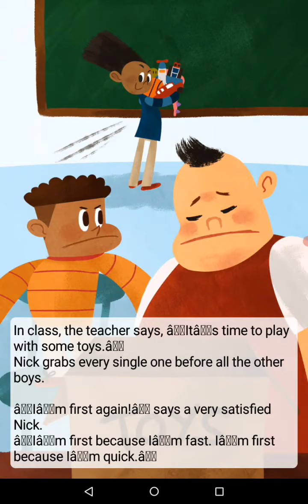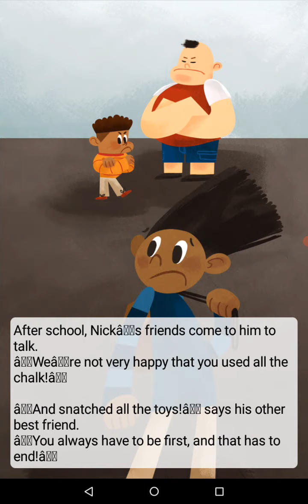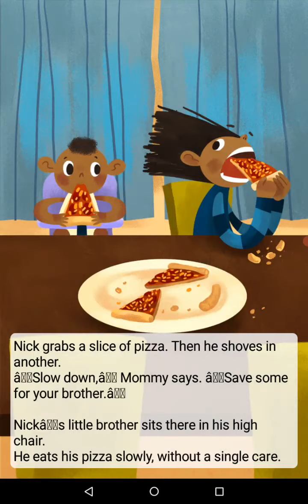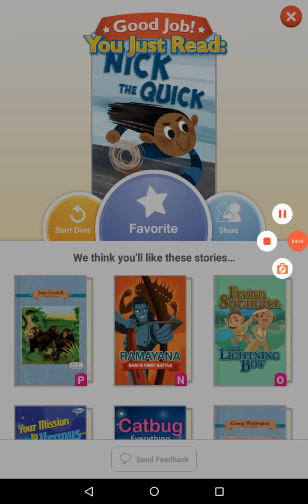Lily. /4/11/2021/ Nick the quick